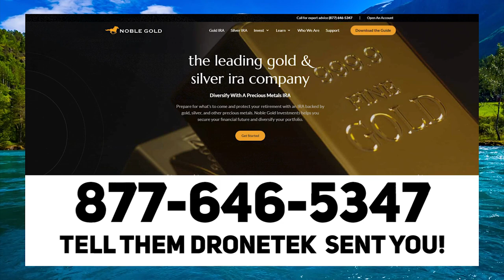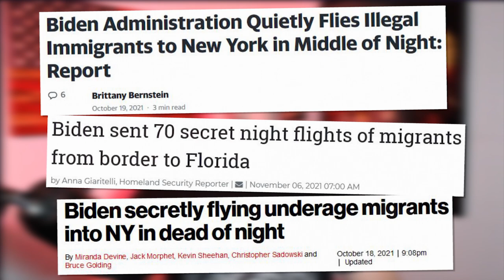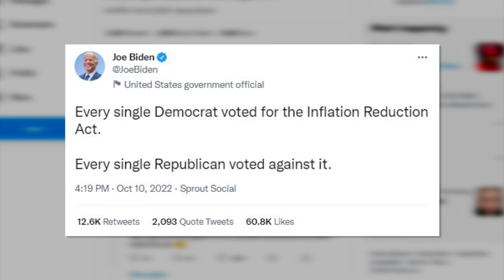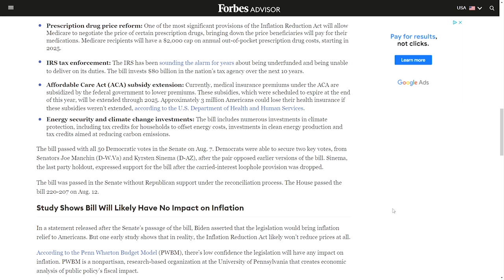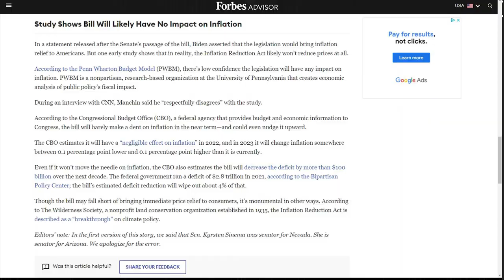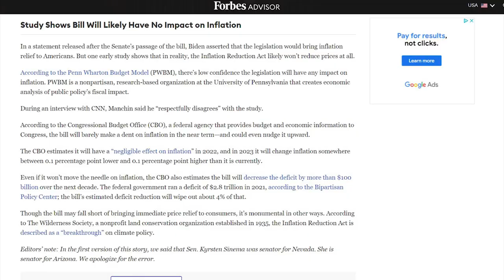LOL: Biden & Kamala DESTROY Themselves